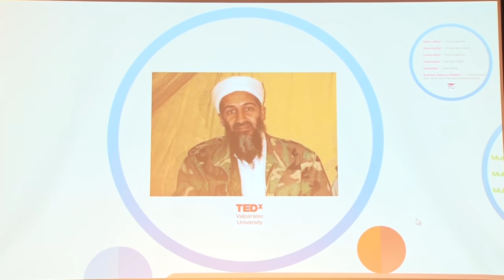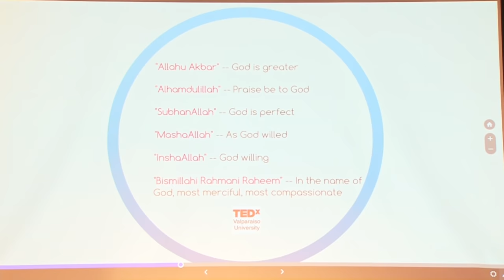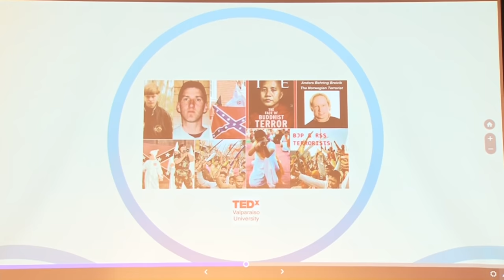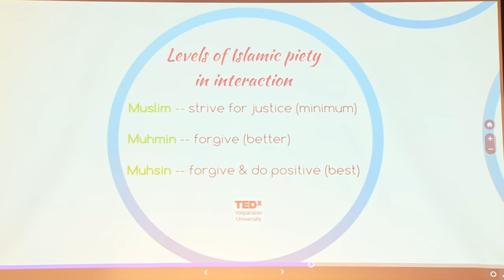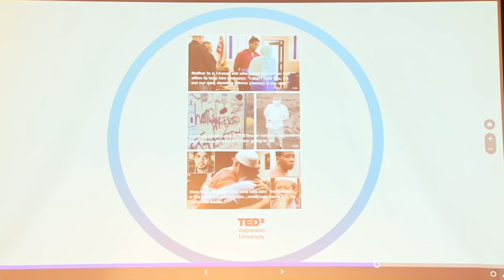Why Conversations Matter | Faisal Kutty | TEDxValparaisoUniversity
Why we need to talk, now! How extremists in all camps (religious, secular, ethnic, etc.) have monopolized and hijacked the conversations and are leading us to conflict and disaster. The silent majorities in every group needs to step up to take the bull by its horns. We need to redirect the conversations to love, peace and justice.

Faisal Kutty is a lawyer, professor, writer and public speaker. He is currently an associate professor of law and director of the International LL.M. program at Valparaiso University Law School and serves as an adjunct professor at Osgoode Hall Law School of York University in Toronto. He also serves as counsel to KSM Law, a Toronto-based law firm which he co-founded. Faisal's research and teaching interests include legal reasoning and writing, legal journalism, Islamic law, Islamic finance, religion and law, international law, human rights, comparative law, and national security. He has published numerous academic articles and more than 350 opinion pieces in publications around the world including The Toronto Star, Middle East Eye and Al Jazeera. For the past eight consecutive years he has been included in The Muslim 500: The World's Most Influential Muslims compiled by the Royal Islamic Strategic Studies Centre based in Amman, Jordan. This talk was given at a TEDx event using the TED conference format but independently organized by a local community.